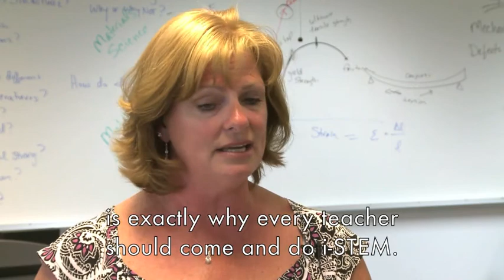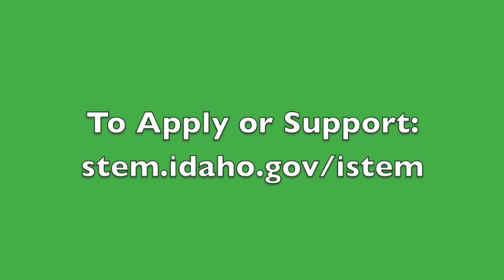i-STEM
Summer  professional development opportunity for Idaho educators focused on STEM education.